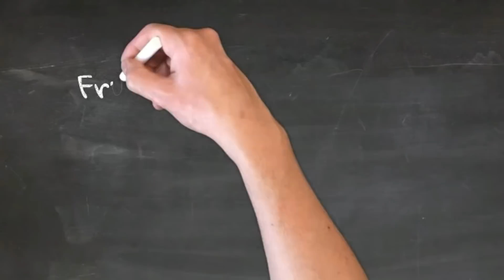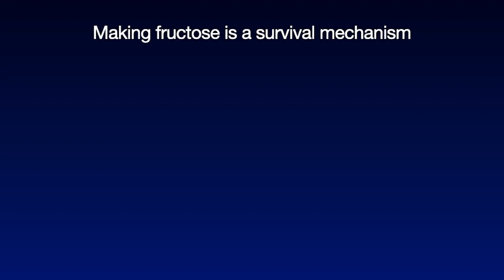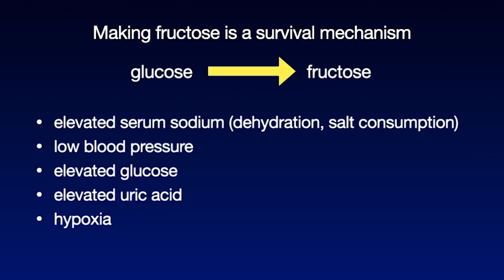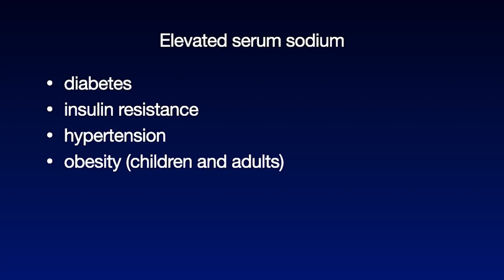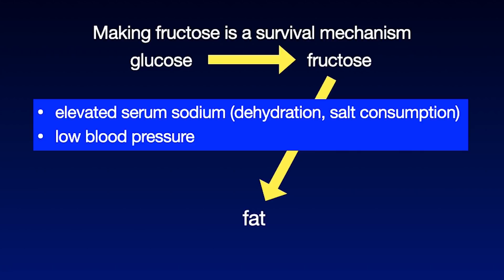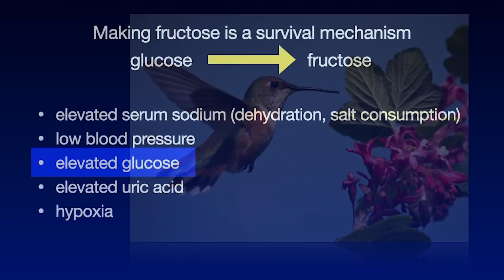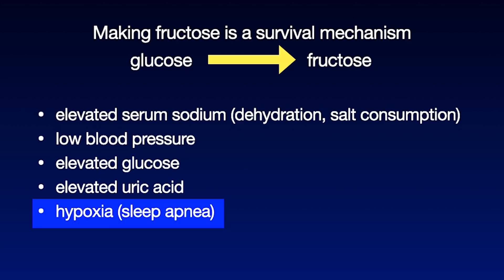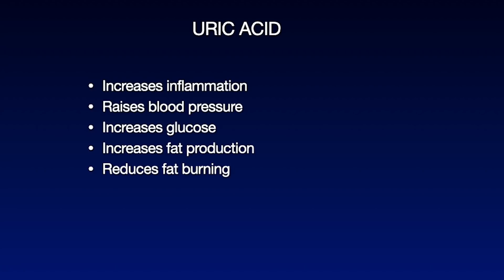Fructose & Survival | Drop Acid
While so much is written these days calling attention to the significant threat posed by fructose on our metabolic health, it’s important to put this into historical context. As we look back in time, it is revealed that the consumption of fructose, a sugar found in fruits, was a powerful survival tool. Our hominid and primate ancestors would typically encounter fructose-containing foods in the late summer and early fall when fruit ripened. Ripened fruit triggered our long-standing sweet tooth, which, in and of itself, was an important part of our survival hard wiring.

Sweet foods told our physiology two important things. Firstly, that this is a food that is safe. Generally, in nature, anything that is sweet isn’t threatening. The second thing that foods containing fructose would tell our ancestors was that winter was coming. Fructose triggered the physiology of our ancestors as well as each and every one of us to make fat, store fat, increase blood sugar production, and reduce the metabolic rate, all factoring in to keep us alive during times of food scarcity.

The effects of fructose on our physiology are profound and served us well. In fact, so powerful is this effect that our bodies harness this activity even when we don’t consume fructose, again as an important survival mechanism for time of food or water scarcity. In the absence of dietary fructose, when the human body senses various stresses like dehydration or hypoxia, we actually create fructose and activate all the downstream survival mechanisms like making fat, increasing blood pressure and raising blood sugar. Yes, our bodies can create fructose from glucose through the polyol pathway. And while being able to name the pathway isn’t likely to serve you to any great degree, knowing what activates this pathway has profound implications.

Please enjoy this video. Yes, we get that fructose consumption opens the door to metabolic mayhem. But now we learn how our bodies create fructose, and most importantly how this turns on the production of the very threatening metabolite, uric acid. And uric acid itself goes on to further amplify the very production of its own precursor – fructose! It’s not a pretty picture, but understanding how this all comes together brings empowering new tools to bear on our efforts to regain control over our metabolic destiny.